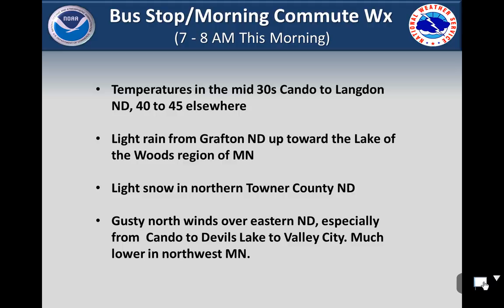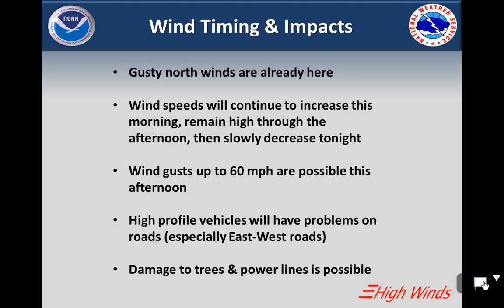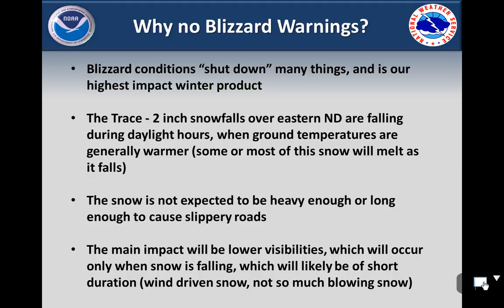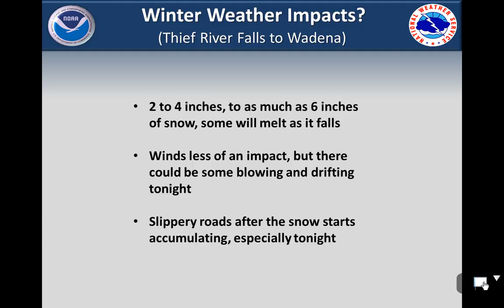Briefing on the clipper system moving through eastern ND & northwest MN today October 26, 2017.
This is a video weather briefing on the clipper system moving through the Northern Plains today October 26, 2017. The video shows timing and impacts of the expected weather.